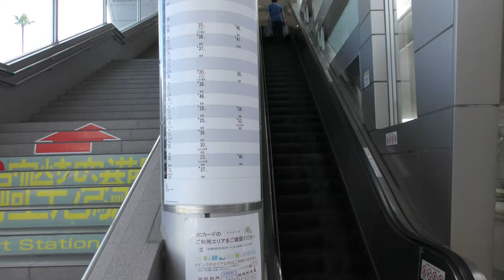宮崎空港駅・特急料金無料／JR九州宮崎空港線787系にちりん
JR九州宮崎空港線・宮崎空港駅で撮影。宮崎空港に隣接する空港アクセス駅でホームは1面2線終端式、大分、延岡、宮崎から特急列車、普通列車が乗り入れています。宮崎空港～宮崎の間は特急料金無料で特急列車に乗ることができます。

Everyday Update!

1973年 札幌市生まれ サラリーマンYoutuber
1994年 JR全線完全乗車
2001年 JGC(JALグローバルクラブ)
2019年 SFC(ANAスーパーフライヤーズ)修行中